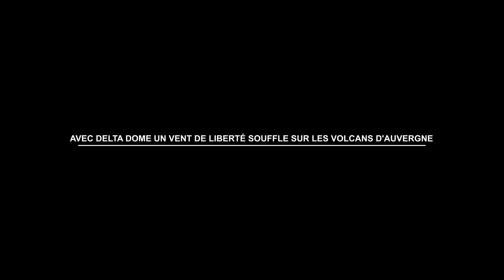Survol des Volcans d'Auvergne Delta Dome Jacques BOLLE 06 87 48 66 29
Idée Cadeau pour NOËL
Envie de découvrir les Volcans avec Delta-Dome au cours d'un vol en ULM